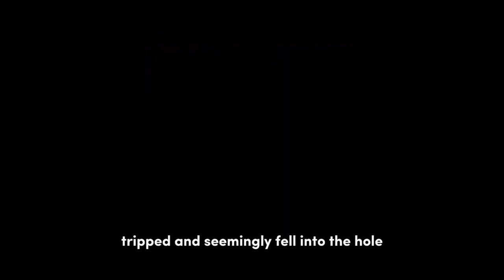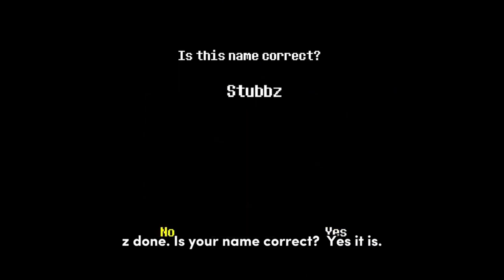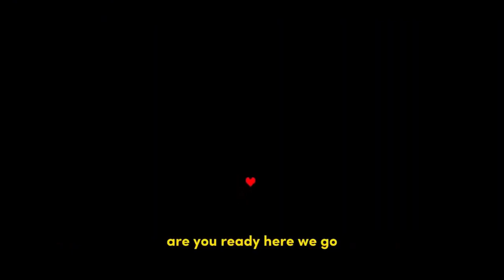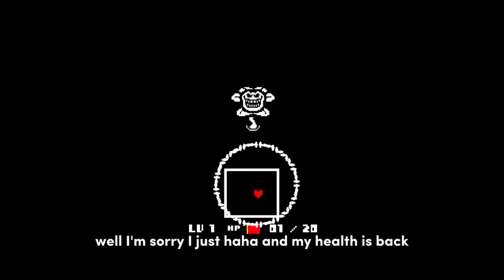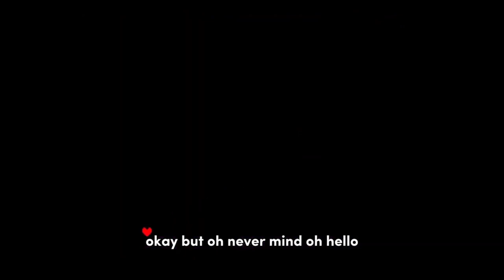Welcome to the underground • Let's play all of Undertale Pacifist Route • Part 1